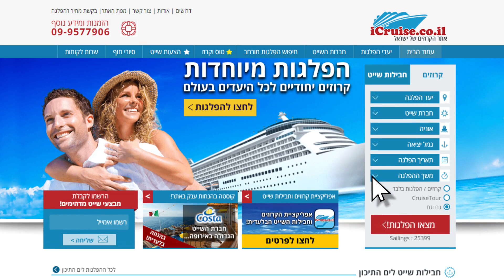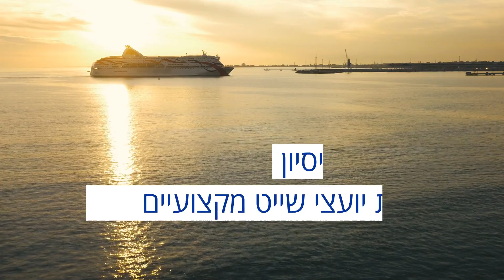סרטון תדמית לאתר הזמנת קרוזים- אייקרוז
סרטון תדמית לאתר הזמנת הפלגות iCruise.

סרטון התדמית הופק על ידי יהב הפקות- סרטי תדמית לעסקים